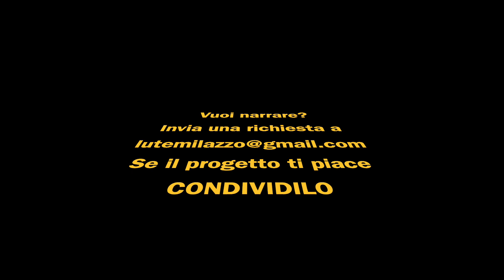Giufà, so' matri e u sceccu. Il contadino, suo figlio e l'asino. HD 1080p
La stessa favola con personaggi diversi.
Nella tradizione orale della provincia di Messina, Giufà, so' matri e u sceccu, saggia è la madre.
Nella versione di Esopo, Il contadino, il figlio e l'asino, il protagonista saggio è il padre.